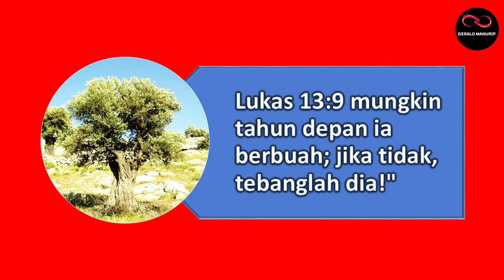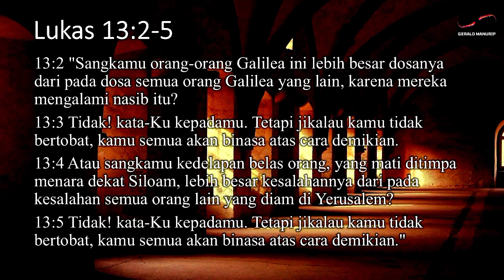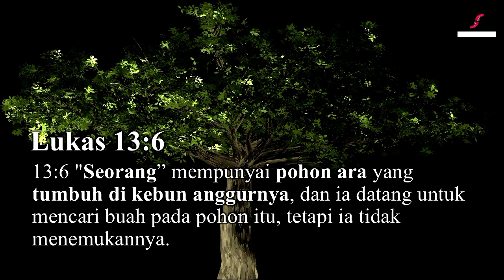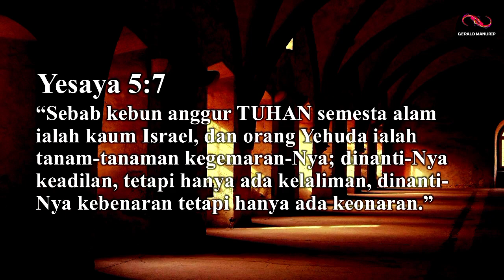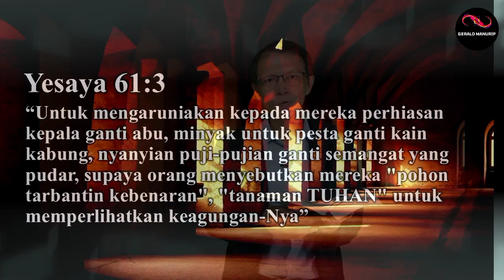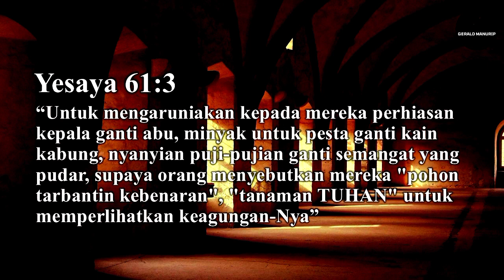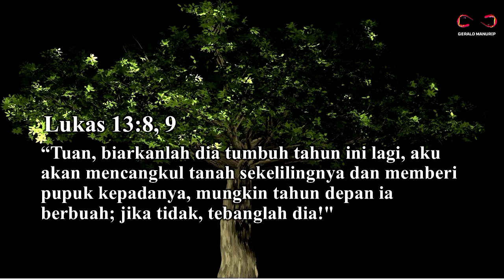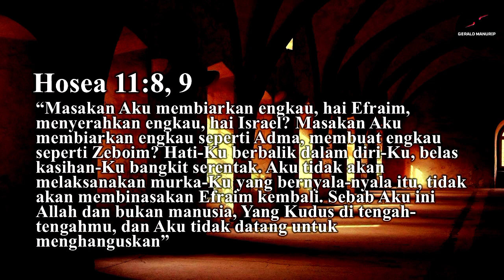Perumpamaan Pohon Ara Yang Tidak Berbuah: Sebenarnya Dari Mana Aslinya Pohon Ara?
Perumpamaan Pohon Ara Yang Tidak Berbuah yang pernah disampaikan oleh Yesus memiliki banyak pelajaran rohani yang perlu untuk direnungkan oleh siapa saja yang terjamah dengan video ini.
Di samping itu, lewat video ini disampaikan tentang Sebenarnya Dari Mana Aslinya Pohon Ara itu berasal.
Terima kasih juga untuk situs-situs penyedia gambar yang mohon izin saya sudah gunakan dalam video ini.